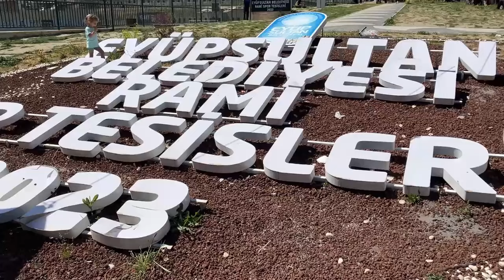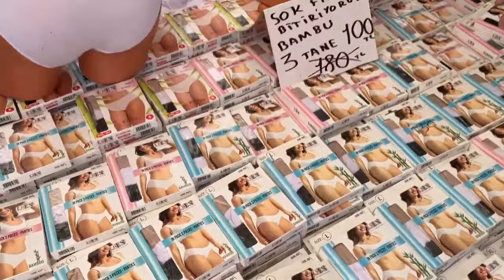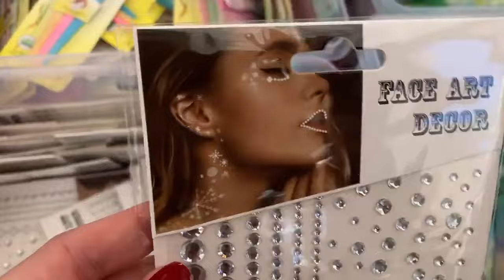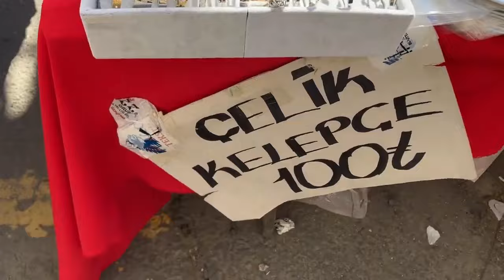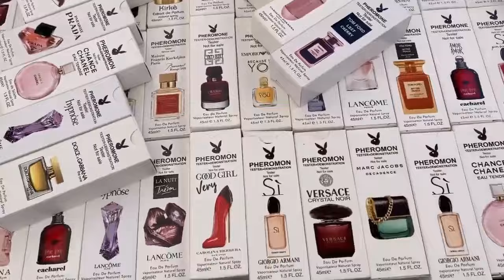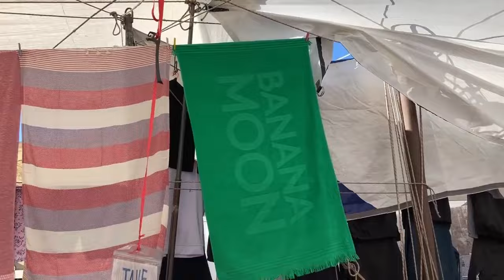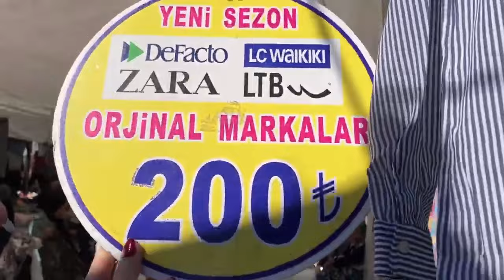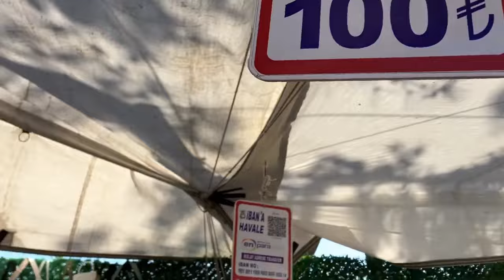Rami Sosyete Pazarı (Tek Parça) Eyüpsultan İSTANBUL, 15 Nisan 2024 Pazartesi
-Rami Sosyete Pazarı, hangi gün kuruluyor?
-Pazartesi.

-Rami Sosyete Pazarı, nerede?
-Rami, Eyüpsultan / İSTANBUL'da.

-Rami Sosyete Pazarı'na nasıl gidilir?
1) Kabataş-Bağcılar Tramvayı'na binip, "Topkapı" istasyonunda iniyorsunuz. Daha sonra, buradan aktarma (transfer) yapmanız gerekiyor.
2) Topkapı'da indikten ve dışarı çıktıktan sonra, küçük bir parkın içerisinden geçip, T4 Mescid-i Selam Tramvay Hattı'na binmeniz gerekiyor. "Rami" yazan durakta, iniyorsunuz.
3) Rami yazan durakta indikten sonra, kestirme yol olan, "Esbaş Açık Otopazarı" yazan, otomobil pazarının içerisinden geçerek, en sondaki küçük basamaklardan kıvrılarak, kalabalığı takip edip, dümdüz içeri  doğru yürüyüp, pazar alanına ulaşıyorsunuz.

2.Alternatif:
Eminönü'nde, "Yeni Peronlar" yazan otobüs peronlarına ulaşıp, 12 no'lu perondaki "G.O.P. Devlet Hastanesi- Eminönü" yazan, "38E" numaralı otobüse binerek, "Rami Yolu" yazan, otobüs durağında iniyorsunuz.
"Rami Yolu" yazan durakta indikten sonra, kestirme yol olan, "Esbaş Açık Otopazarı" yazan, otomobil pazarının içerisinden geçerek, en sondaki küçük basamaklardan kıvrılarak, kalabalığı takip edip, dümdüz içeri doğru yürüyüp, pazar alanına ulaşıyorsunuz.

3.Alternatif:
Karaköy'den veya Eminönü'nden, "Sultançiftliği - Eminönü" yazan, 336E yazan otobüse binerek, "Rami Yolu" yazan, otobüs durağında iniyorsunuz.